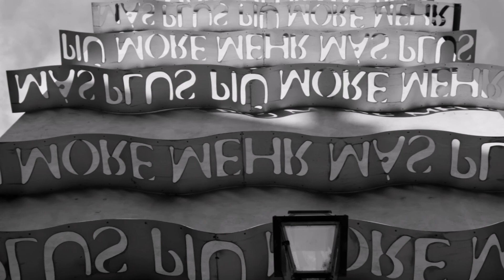Immagini e parole-Vittoria Dujany